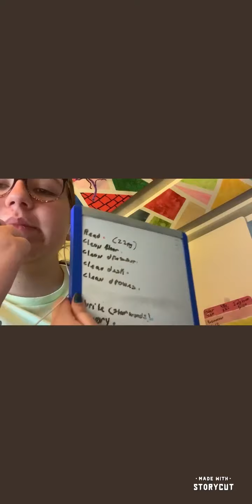May 23 vlog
See more of the down in my up and down life. Love you all.